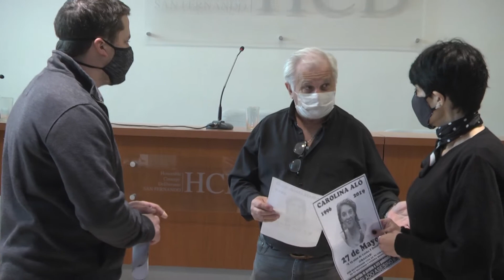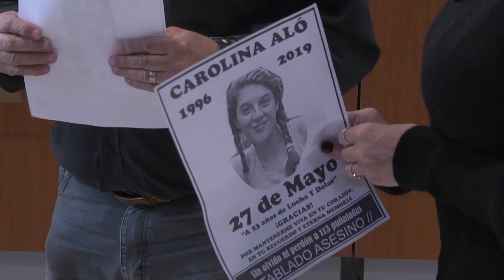El HCD declaró el 27 de mayo Día de la Visibilización y Lucha contra la Violencia en los Noviazgos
El proyecto de ordenanza aprobado por unanimidad adhiere a la campaña de difusión sobre las implicancias de los noviazgos violentos y habilita al Municipio a desarrollar acciones de concientización en espacios públicos y escuelas de San Fernando. La fecha recuerda el femicidio de Carolina Aló, sanfernandina asesinada por su pareja en 1996, de 113 apuñaladas.